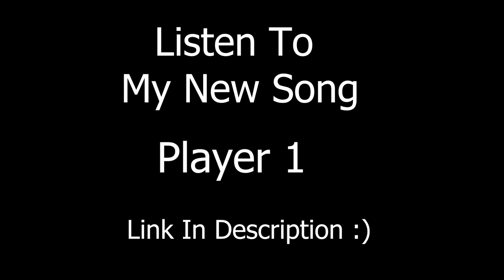Dr Joopy Played Us?!! Walker Plays: High On Life - Gameplay Playthrough Part 4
My New Song - Player 1

The headset I use

Camera Microphone